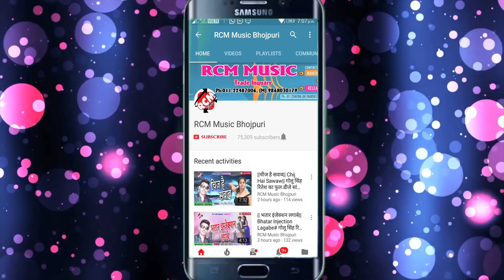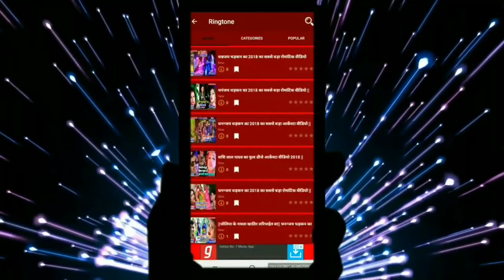kumar Mithun kabo chit marela kabo patu 2019 ka Bhojpuri song dhamakedar prastuti Kumar Mithun Bhojp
Welcome 🙏🙏to kumar mithun official

एल्बम          👉 kabo chit marela kabo patu

सिंगर           👉 कुमार मिथुन

राइटर           👉 Shailendra ji

लेवल            👉 RCM music presents

म्यूजिक          👉 RVS studio Delhi

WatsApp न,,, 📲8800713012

यदि आप भोजपुरी वीडियो को पसंद करते हैं तो प्लीज  कृपया इस चैनल को सब्सक्राइब कर लीजिए और साथ में बैल आइकॉन घंटी को दबा दीजिए ताकि इस चैनल पर कोई भी ऑडियो या वीडियो अपलोड हो तो सबसे पहले नोटिफिकेशन आपके पास जाएं

मैं कुमार मिथुन जितने भी भोजपुरी देखने और सुनने वाले हैं सभी को दिल से प्रणाम कृपया अपना आशीर्वाद प्यार ऐसे ही अपने छोटे भाई पर बनाए रखें और इस चैनल को सब्सक्राइब कर लीजिए साथ में ब्लैक कौन घंटे को दबा दीजिए प्लीज ताकि हमारा अगला वीडियो आप तक आराम से पहुंचे सबसे पहले 🙏🙏🙏🙏🙏🙏🙏🙏

Mera like video dekhne ke liye is link ko open kare aur video dekhe👇👇👇🙏

Yadi aap hamara vigo video dekhna chahte Hai to is is link ko Vivo video app ke search war me dale aur Mera video dekhe please Vivo video ID👉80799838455

mujhe Facebook par follow karne ke liye is link ko open Karen aur Facebook par follow Kare please 👇👇👇👇🙏🙏🙏